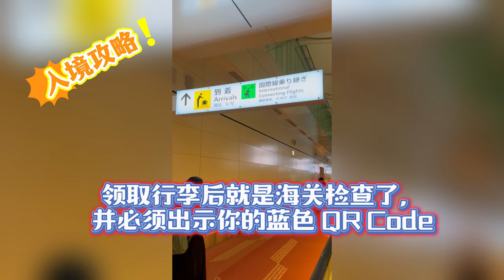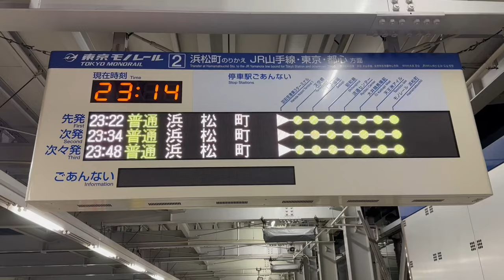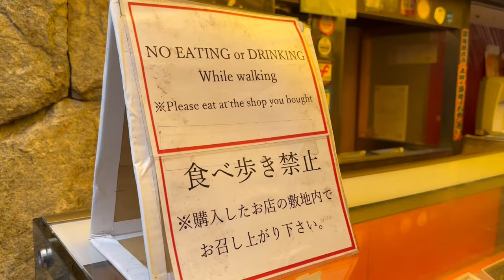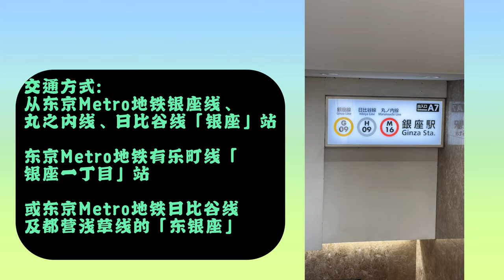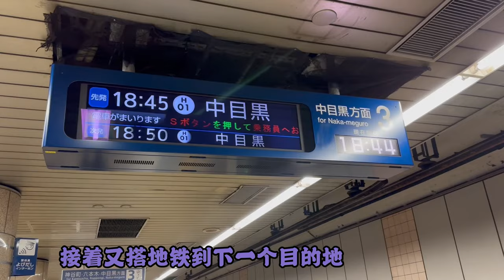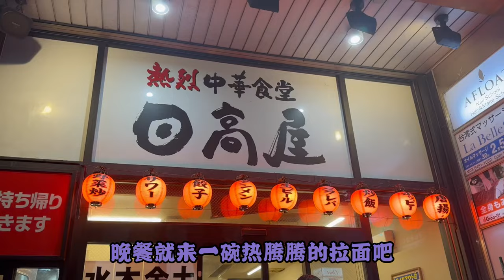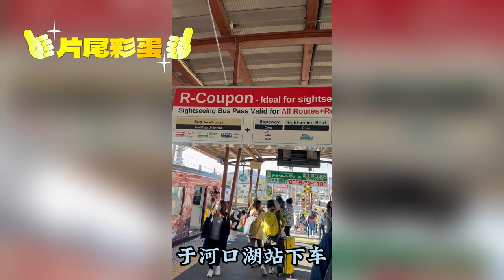日本7天关东关西Vlog | Japan Travel vlog |晚上到了羽田机场怎么办? 来到东京秋天11月必去的景点 | Shibuya Sky 值得去嗎？筑地市场吃什么? 打卡银座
马来西亚大叔独游东京vlog Ep 1

在这一集日本旅游Vlog你可以看到:

- 日本7天关东关西的行程
- 比如晚上到了羽田机场怎么办?
- 筑地场外市场吃什么?
- 打卡银座
- 东京秋天11月必去的景点
- Shibuya Sky 值得去嗎？
- 体验全世界最繁忙的十字路口
- 片尾彩蛋: 如何一天来回去河口湖看富士山

首次Klook App 下單享95折優惠